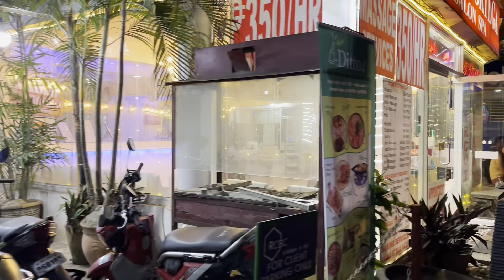Boracay Night Walk after 10 PM | Boracay Island, Philippines